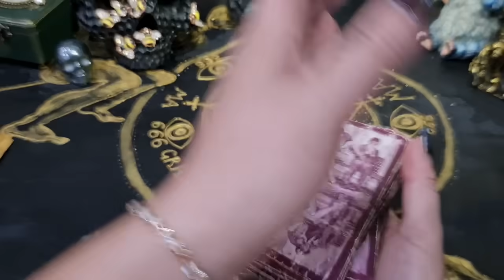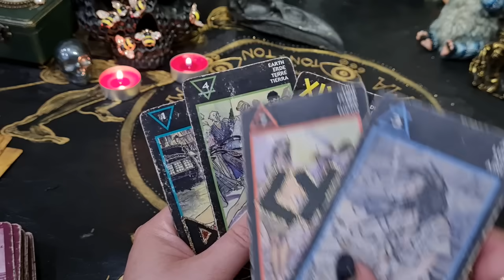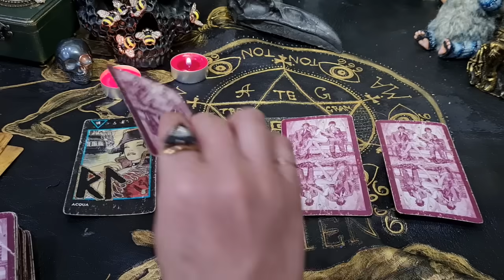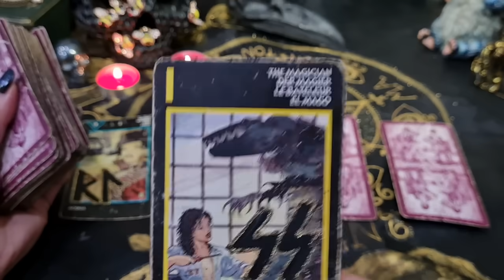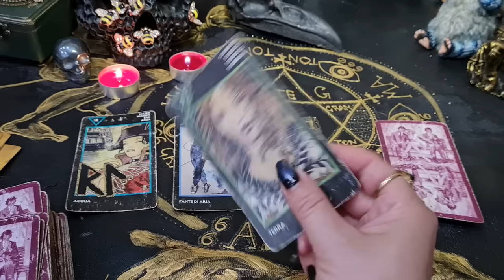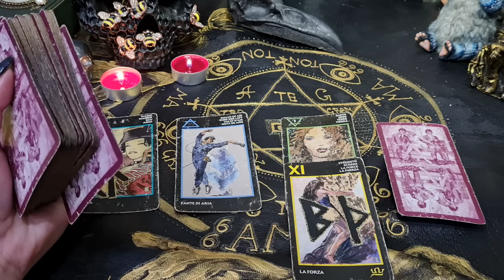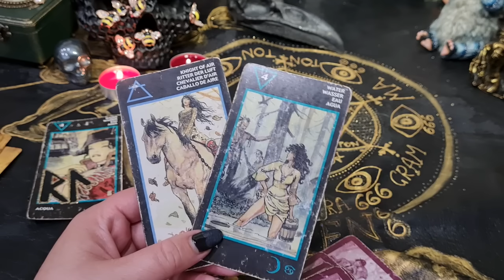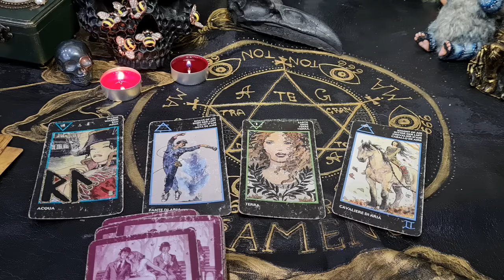Гадание на картах. Что он думает о тебе? таро расклад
Начало и 1 вариант - 00:00
2 вариант - 08:17
3 вариант - 17:12
4 вариант - 24:10